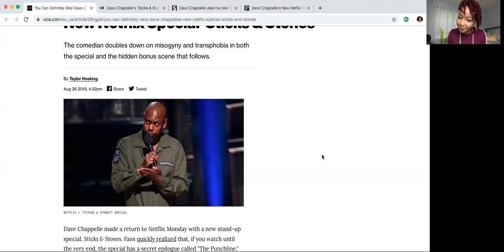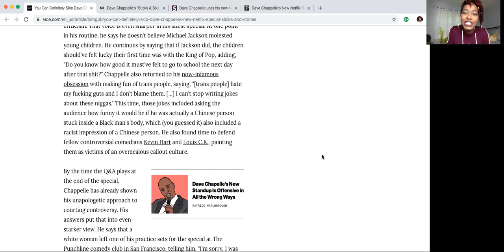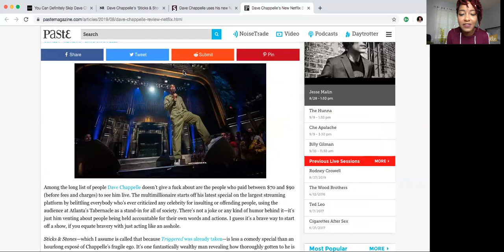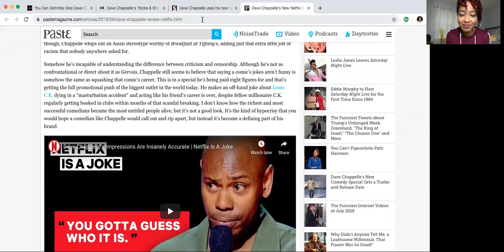Why I hated Dave Chappelle's Stand up and YOU SHOULD TOO!!!